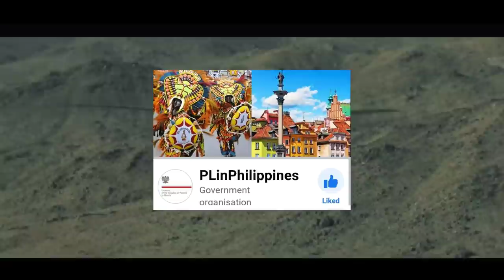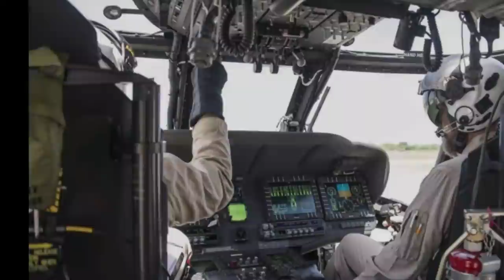5 of 16 BLACK HAWK HELICOPTERS FOR PHILIPPINE AIR FORCE ARRIVE IN CLARK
5 of 16 BLACK HAWK HELICOPTERS FOR PHILIPPINE AIR FORCE ARRIVE IN CLARK

PLinPhilippines
Just in: this is how helicopters are born 🤔
The first batch of 5 helicopters Black Hawk S-70i 🚁 intended for the Philippine Air Force 🇵🇭produced in Poland 🇵🇱 by PZL Mielec in the hold of the aircraft AN-124 Ruslan ✈️ has probably already landed on November 9 at  10:00 am at the airport in Clark.
“The purchase of 16 S-70i combat-utility helicopters manufactured by the Polish Aviation Works-Mielec (PZL-Mielec) is an excellent example of cooperation between our two countries,” - Jarosław Szczepankiewicz, CDA of the Embassy of the Republic of Poland in Manila.
16 Blackhawks were ordered under the PAF's Combat Utility Helicopter (Phase 3) Acquisition Project, which is a Horizon 2 phase priority project under RAFPMP.
Photo: loading at the Jasionka airport, Rzeszów, Poland
Credit to Alicja Kacprzak

GOOD MORNIGHT BANAT AT PALIWANAG
CURRENT EVENTS AND POLITICS
LIVE BROADCAST DAILY 9:30 PM Manila

You may also share this to your Social Media Accounts. Join me through your comments and suggestions for my daily vlogs on social media.  I believe that it is our duty to be politically aware.